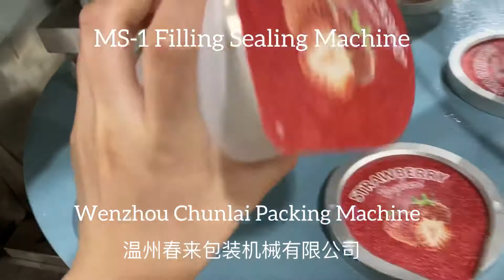MS-1 semi automatic rotary cup filling sealing machine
MS-1 Semi Automatic Rotary Type Liquid Filling Cup Sealing Machine with manual drive with filling station. The cup sealer is characterized by compact design and a small capacity, which is about 300-400 cups/hour. Machine is made with a rotating table, pre-cut aluminum lid magazine and lid-applying station, sealing station. Sealing of aluminium lid or plastic roll film is also available.

The cups are manually inserted and removed from the rotating table.